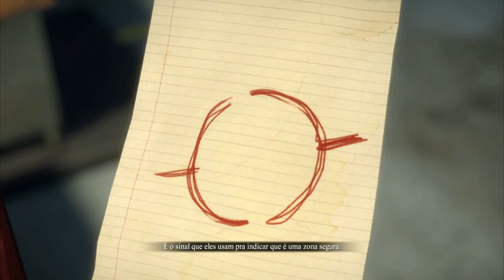Bar de Strip Tease! - Dead Rising 3 #6 (Em Português)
Uma recompensa monetária foi recebida por postar este vídeo em uma promoção da Machinima para o Xbox One.

Kabooom! Nova série?